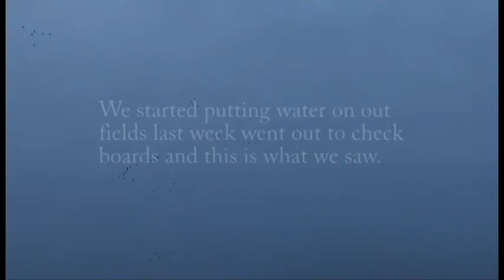Pre Season October 17th 2010. We went out to check the status of the flooding of our fields to check the boards in the boxes. This is what we saw.